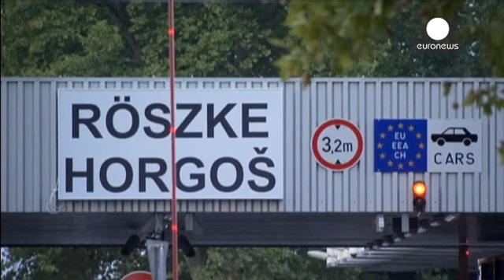Migranti, l'Ungheria blinda la frontiera. E la Serbia non riaccoglierà i respinti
Completata la recinzione lungo 175 chilometri di frontiera con la Serbia, entra in vigore da oggi in Ungheria la nuova legge che rende l'ingresso illegale nel Paese un reato punibile con l'espulsione o la condanna fino a tre anni di carcere. Ieri oltre novemila migranti si sono presentati alla frontiera, il record in un solo giorno, mentre oggi sono stati già effettuati i primi arresti in base alla nuova normativa.
Per chi è rimasto bloccato davanti al filo spinato, la vita si complica. Il gover…